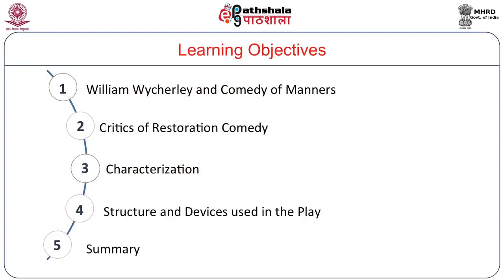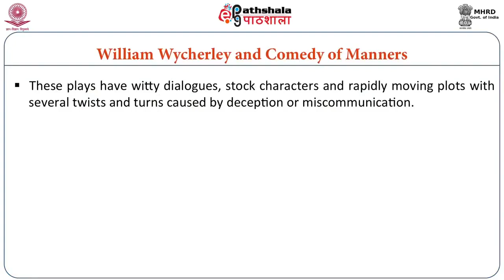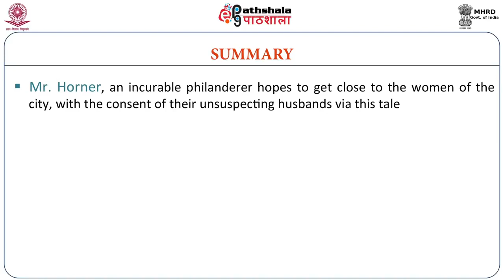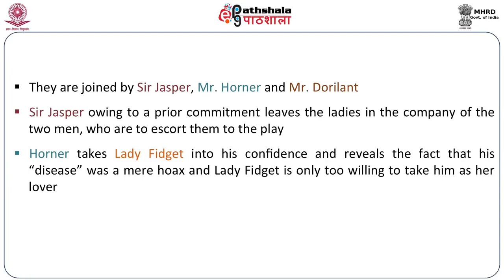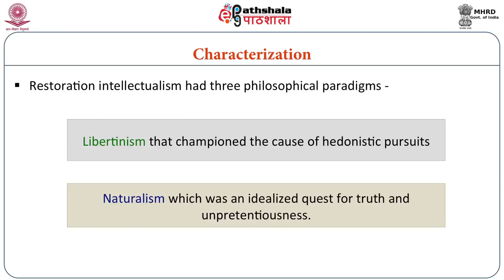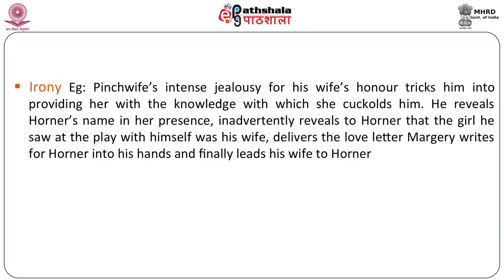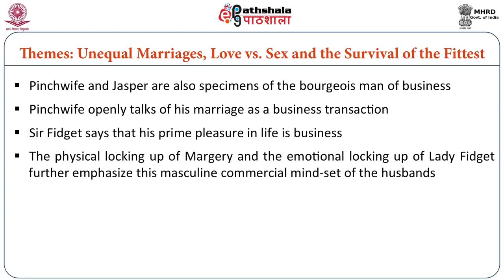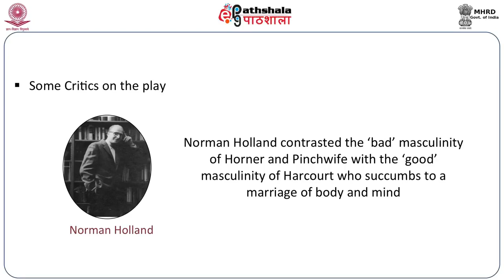M-31. William Wycherley: The Country Wife M-31. William Wycherley: The Country Wife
Subject:- English
P-13. Introduction to Linguistics &amp; Phonetics